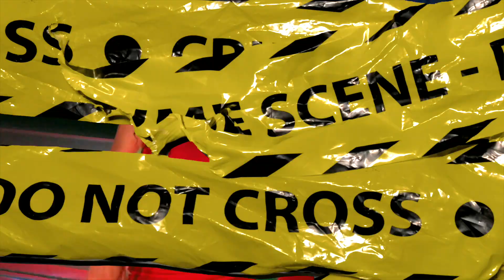SUAVE Y LENTO | DJ TRUENO | KINGS DEL WEPA | BEAT HUNTER